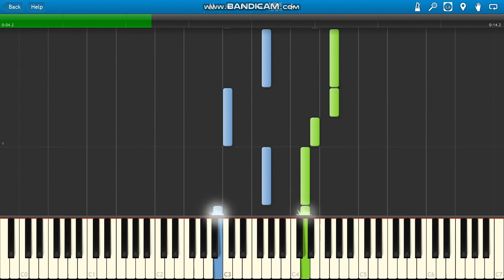Mary Had A Little Lamb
Mary Had A Little Lamb piano.